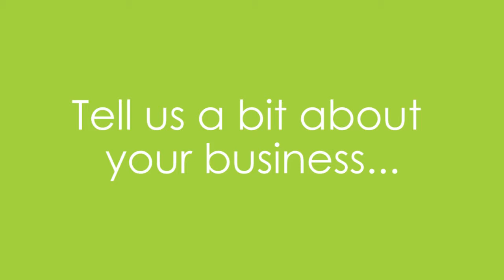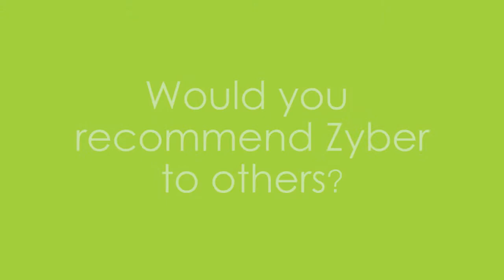Spillman Automotive Website Testimonial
Here is a video of Marcel Preisig - Manager at Spillman Automotive talking about their website experience with Zyber. for more testimonials from Zyber.

Our customers rave about our service. Right from the first point of contact you too will be confident we are the right company for the job.